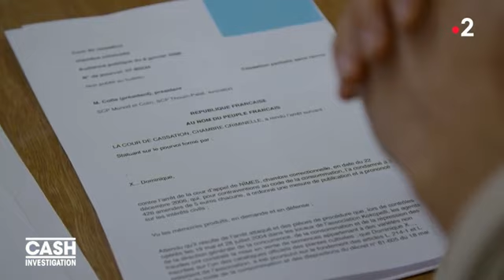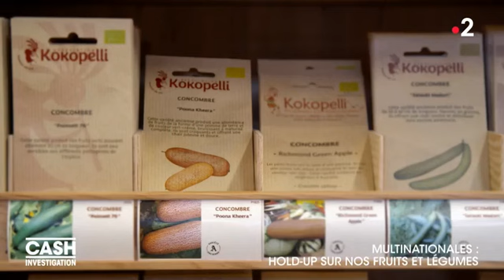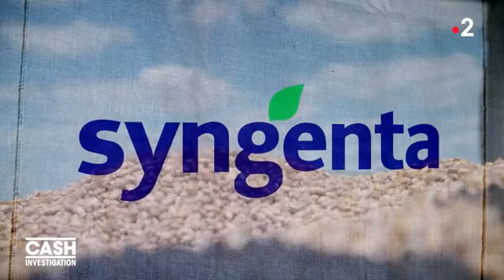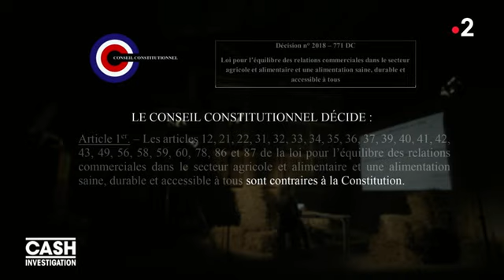Kokopelli dans Cash Investigation - Multinationales : hold-up sur nos fruits et légumes.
Ananda Guillet, Président de Kokopelli, a été interviewé par l’équipe de Cash Investigation dans le cadre de leur enquête sur l’industrie semencière. En effet, depuis plus de 20 ans, l’association s’oppose à la main mise de l’agro-industrie et mène un combat sans relâche pour les semences libres de droits et reproductibles.
Nous tenons à féliciter l’équipe de Cash pour leur excellent travail d’investigation !

Vous êtes nombreux, à mener, avec nous, la révolution fertile et vivante qui renversera, un jour, l’agro-industrie et ses pratiques criminelles  ! Merci pour votre soutien !